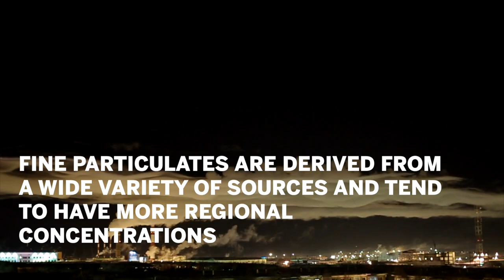Air Pollution Exposure Inequality Persists in Massachusetts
Despite overall reductions in ambient air pollution in Massachusetts, exposure continues to fall unequally along racial/ethnic, income, and education lines, according to a new study led by a School of Public Health researcher.

The study, published in Environmental Research, found concentrations of nitrogen dioxide (NO2) and fine particulate matter (PM2.5) decreased across the state between 2003 and 2010, but exposure remained higher in predominantly Hispanic and non-Hispanic black communities. Within the state’s cities, the researchers found exposure inequality actually increased slightly between racial/ethnic groups during the study period.